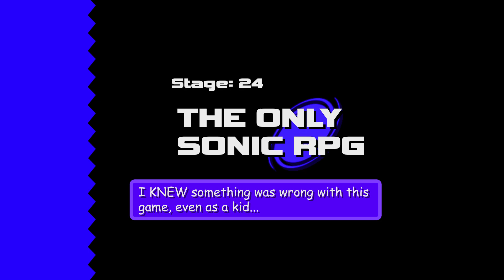The Missed Opportunity of Sonic Chronicles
SONIC MONTH 4 EVER - Episode 24

The first time I was EVER disappointed. Sonic Chronicles: The Dark Brotherhood

Catch me on all platforms!!